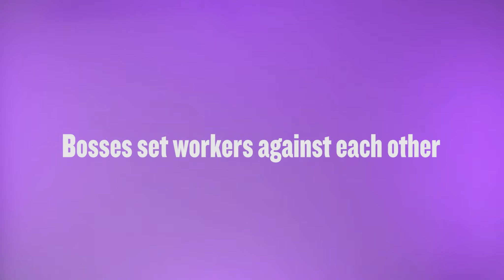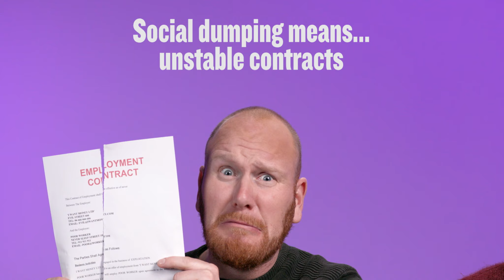Join the fight for Fair Transport in Europe!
Transport workers deserve respect and decent conditions. Sadly, they are under attack.

ETF is the family of transport workers from across Europe:  Trade unions leading the fight against social dumping, with over 100 actions and a huge demo in Brussels on 27 March.